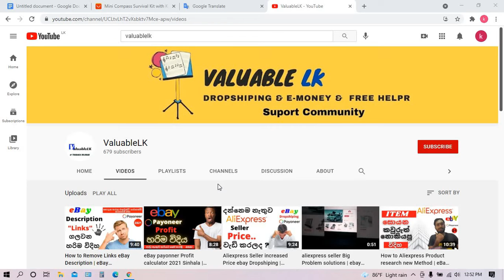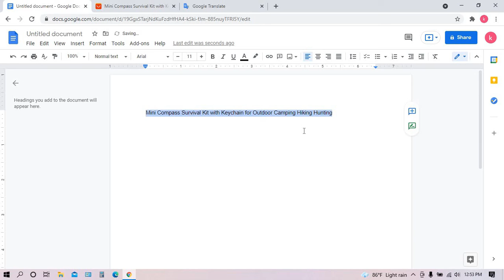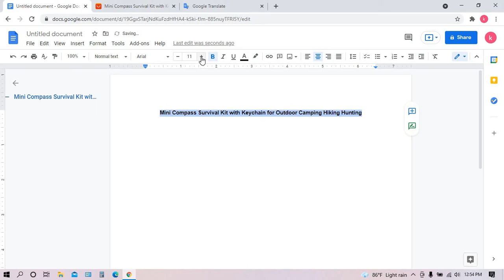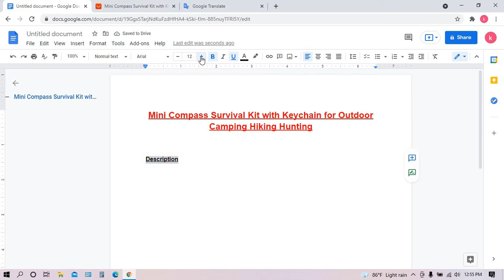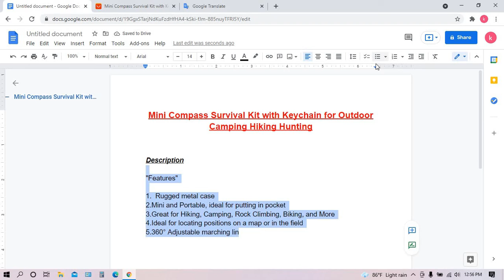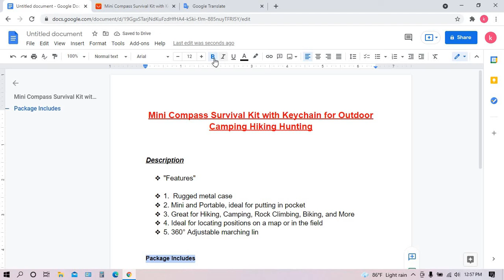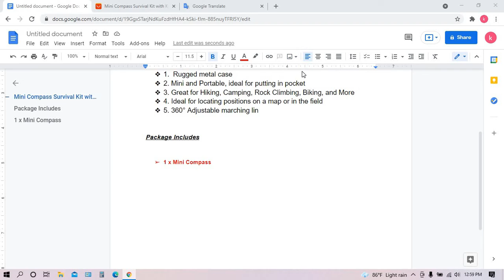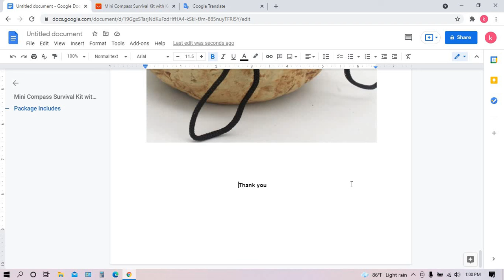How to Google Docs creat ebay Description sinhala | ebay Drop shiping | Description හදන හරිම විදිහ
Hi, My Follow Dropshippers

📢ඔයාගේ අදහස් පහලින් Comment කරන්න, Video එකට Like කරන්න, යාලුවන්ටත් දැන ගන්න Share කරන්න අනිවාර්යයෙන්ම 👍👍

මේ වගේ වීඩියෝ තාක්ෂණික මෙන්ම E-MONEY වීඩියෝ ගොඩක් මම මගේ YouTube නාලිකාවේ සිදු කරනවා .